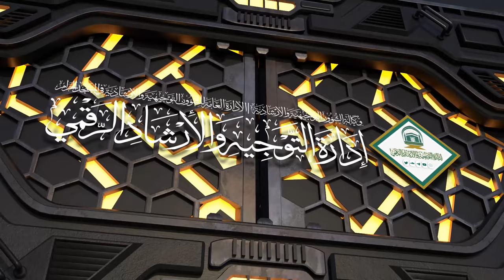( تفسير السعدي - عمدة الأحكام ) لمعالي أ.د.عبدالرحمن السديس | الأربعاء 16-02-1446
( تفسير السعدي - عمدة الأحكام )
لمعالي الشيخ/ أ.د.عبدالرحمن بن عبدالعزيز السديس
الأربعاء 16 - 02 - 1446 بعد صلاة العشاء

لمعالي الشيخ/ أ.د.